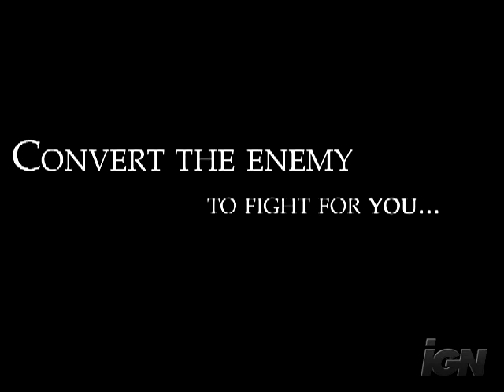Defend Your Castle Nintendo Wii Trailer - Premiere Trailer